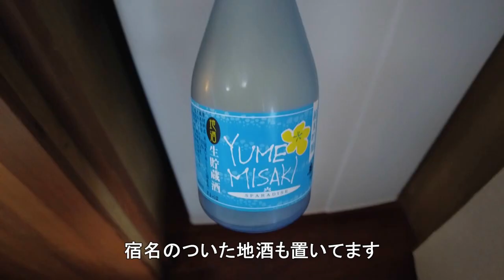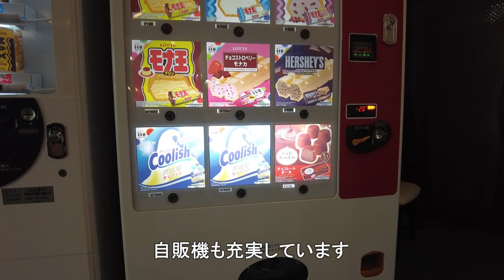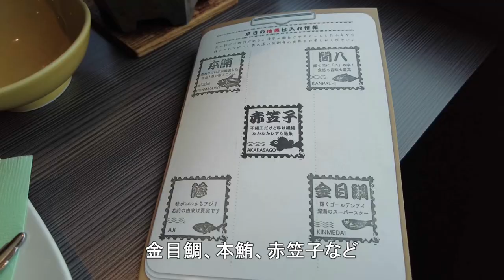【南房総】美味しい温泉 夢みさき /食いしん坊のための宿で地元の海鮮を満喫♪ /客室露天風呂(温泉) /Oishii Onsen Yumemisaki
夫婦で海の見える客室露天風呂と、食べきれないくらいの豪華な海の幸を堪能しました。

・南房総 客室露天風呂付温泉宿 オススメ13選！
"夢みさき"の宿泊料金、泊まって良かった点＆注意点はこちらの動画にまとめています。

日東交通  南総里見号(バス)⇒JR千葉駅前より乗車

南房総は他のお宿も紹介しています。

・紀伊乃国屋　はなれ椿(2023年6月オープンのサウナ付き新客室に宿泊)

0:00 Opening
0:29 JR千葉駅からバスで千倉へ /To Chikura by bus
1:26 ホテルに到着 /Arrive at the hotel
1:43 Room tour 新渚感
3:14 客室温泉風呂 /Guest room hot spring
4:22 ミニバー、アメニティ類 /Minibar, amenities
6:43 千倉の海岸をお散歩 /Walk along the coast
8:16 鮑や房州海老のディナー /Fresh seafood dinner
9:42 夜明けの客室露天風呂 /Guest room open-air bath at dawn
9:50 Breakfast
10:33 Lounge